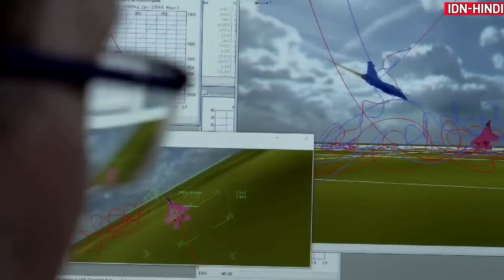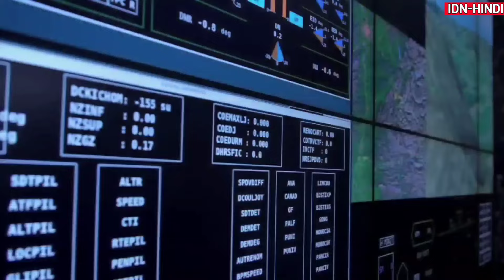Indian Defense News: 114 Rafale का इंतजार खत्म - Rafale M Deal Confirmed, Tejas MK2 Vs J-10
1.On May 21st, a Pakistan Air Force Mirage 5 Aircraft crashed whilst on a routine training mission near PAF Airbase, Rafiqui. The pilot successfully ejected using the Martin-Baker PRM6 Seat.
2.India, France to begin negotiations this week in mega Rs 50,000 crore 26 Rafale Marine jet deal
3.Government of India extends the term of Dr Samir V Kamat, Secretary, Department of Defence Research and Development and Chairman, Defence Research Development Organisation for one year till 31st May 2025
4.IAF Pushes for Fast-Track Approval of MRFA Deal, Eyes Long-Term Fighter Ecosystem for AMCA Program
5.Heating Skies: Pakistan's J-10CE Acquisition and India's Tejas MkII Counter

🔴 Important -

If  Content owner has any  issues with the video

🔵Channel Disclaimer : We made this channel to share our opinion, views and We Do Little roasting as well the Only purpose of Posting video is to Spread Knowledge and entertain people.

Jai Hind 🙏🇮🇳

related searches - Indian Defence News,Indian defence News Hindi , Indian Defense Updates ,Indian Defence Updates Hindi ,latest defense News ,Latest Defence Updates